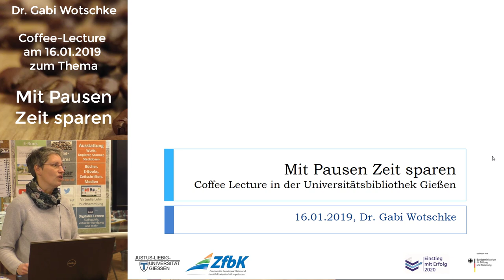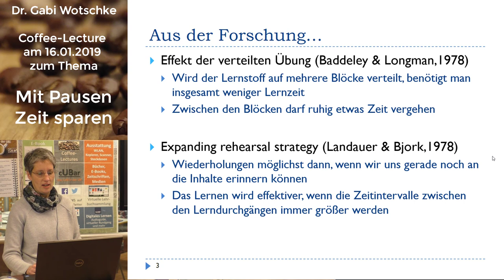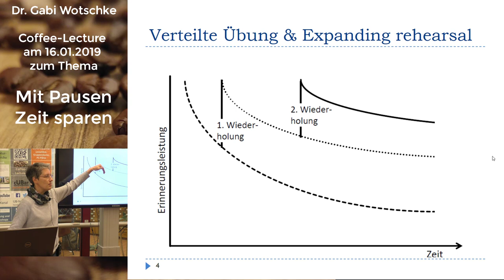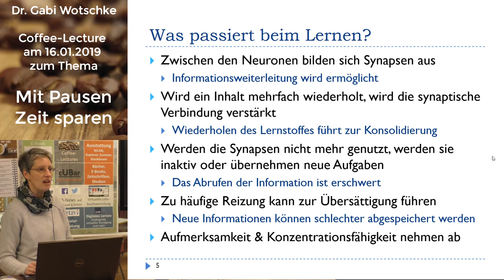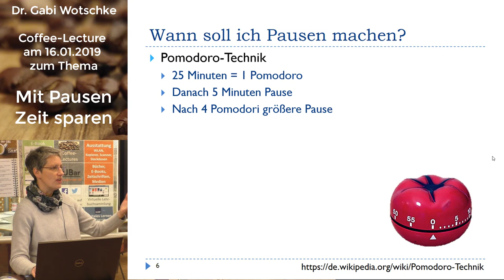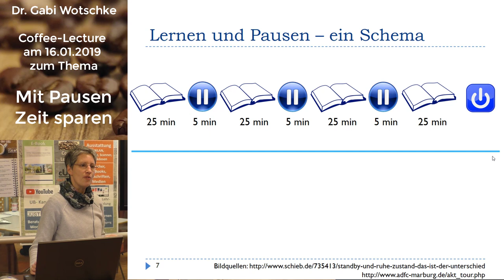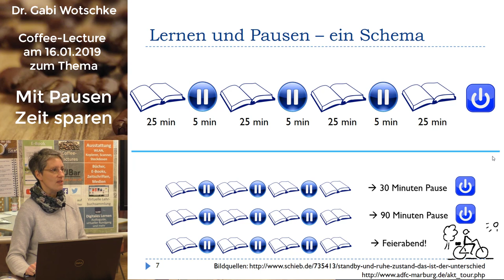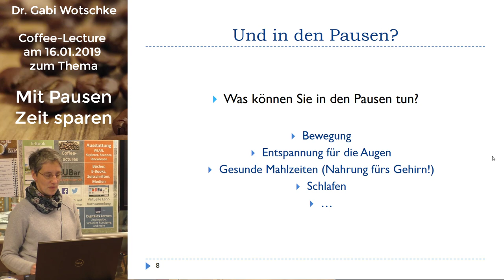Mit Pausen Zeit sparen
Dieses Video ist ein Mitschnitt der Coffee-Lecture vom 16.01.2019 von Dr. Gabi Wotschke (ZfBK). Im Zentrum stehen Pausen: Warum sind sie nötig, wann sollten sie eingelegt werden und wie lange sollten sie sein.